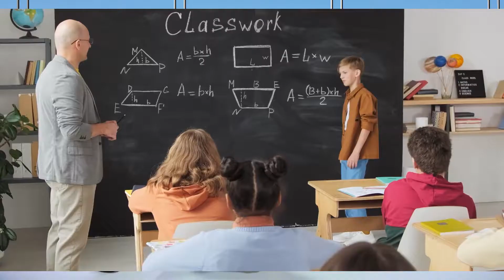Lake News Now 8/18/22